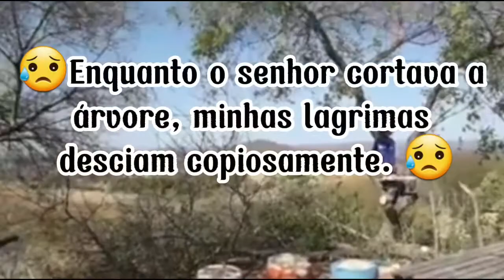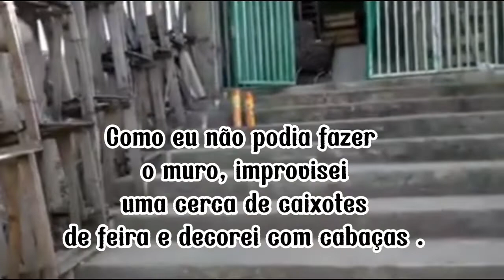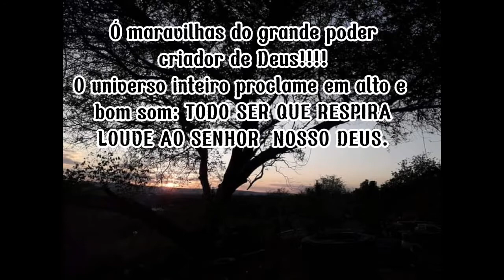retirada do pé de cajarana. Vídeo (6)